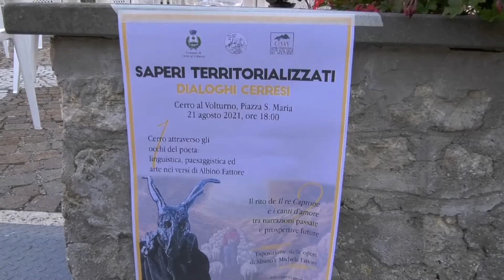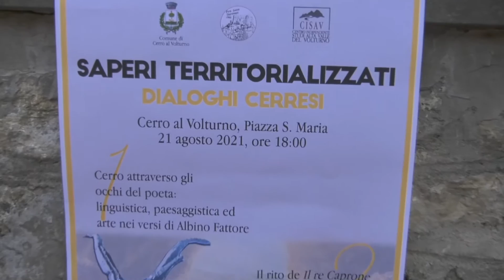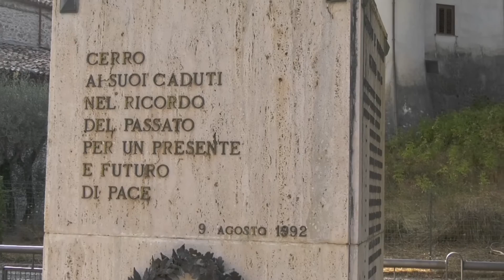IL MITO DEL RE CAPRONE NEI SAPERI E DIALOGHI A CERRO AL VOLTURNO